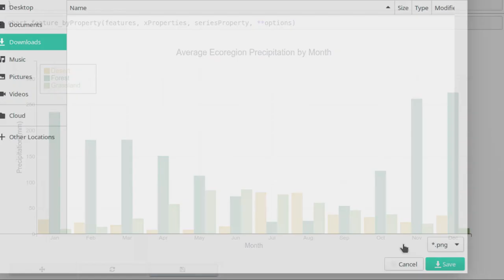geemap new feature - Creating interactive charts from ee.FeatureCollection by feature/property